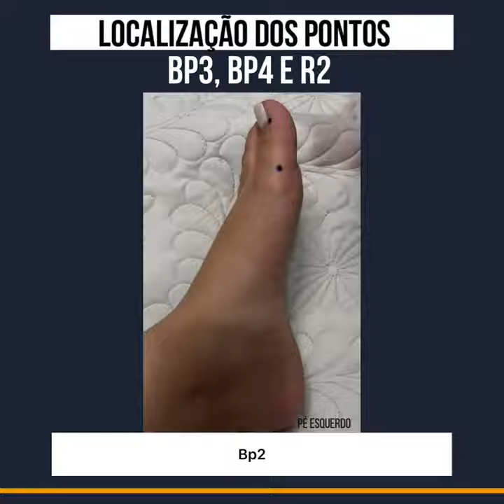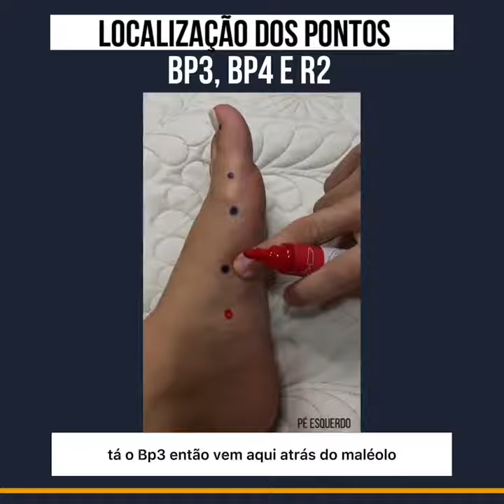Acupunturista, veja a localização dos pontos Ba3, Ba4 e R2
Uma dúvida recorrente por aqui é com relação a localização dos pontos Ba3, Ba4 e R2, por estarem localizados numa região mais próxima!

Então resolvi fazer esse vídeo, monstrando uma ótima forma de localizar cada um deles, e assim ficar claro para vocês!

E aí? Curtiram?

Então, compartilhe bastante, para todo mundo aprender essas localizações!

Quer mais? Deixe a sua sugestão para os próximos vídeos!

Quer aprender mais? Cadastre na lista de espera do curso de Acupuntura na Inteligência Emocional!